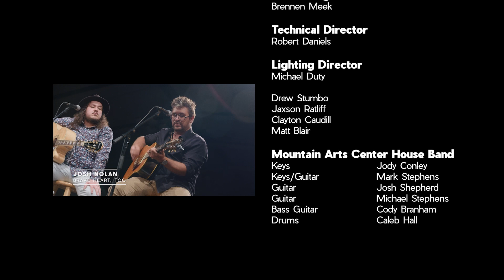Josh Nolan - Brave Heart, Too - CMH23